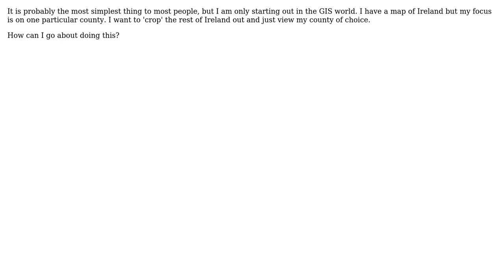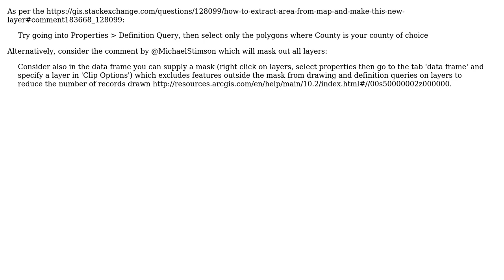GIS: Extracting area from map and making this new layer?